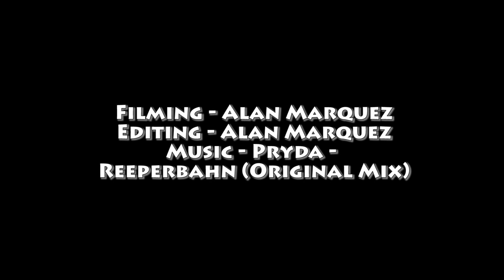2014 GCPL Top 10 Goals of the Year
The 10 best goals from the 2014 Gold Coast Premier League.